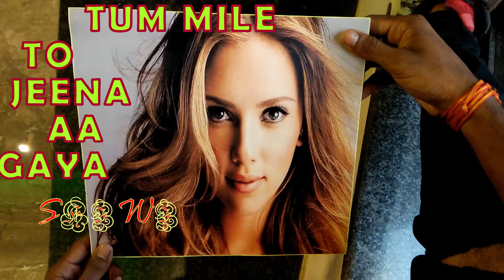TUM MILE _DANCE COVER ll RAHUL RAJ ll _FDS_